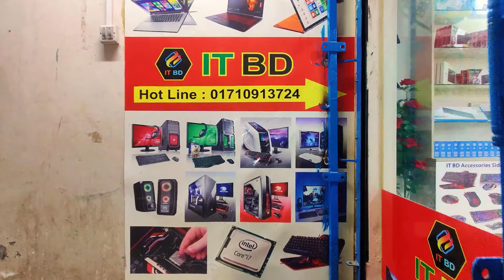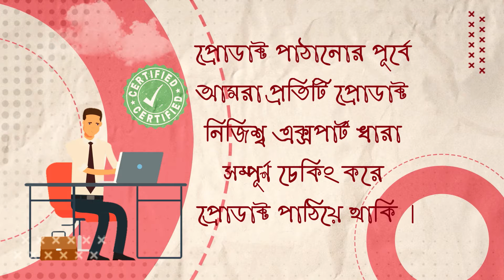Used Laptop Price In BD 🔥 Used Laptop Price In Bangladesh 2024 🔥 Laptop Price In BD 🔥 Used Laptop